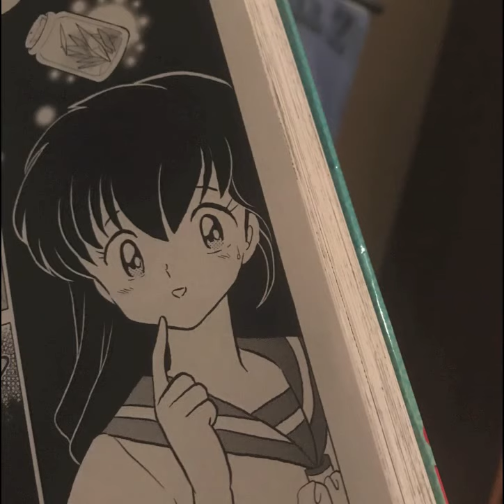c o d e i n e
embark on a journey as a young man procrastinates and instead focuses on trying to make a new sound.